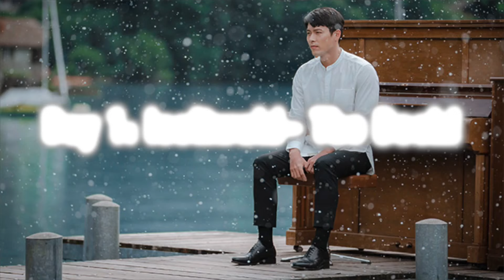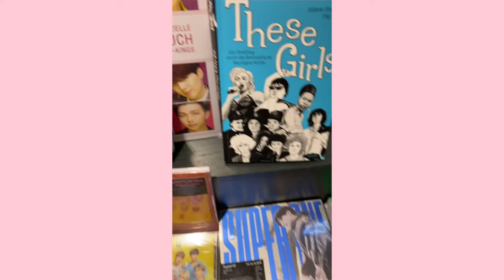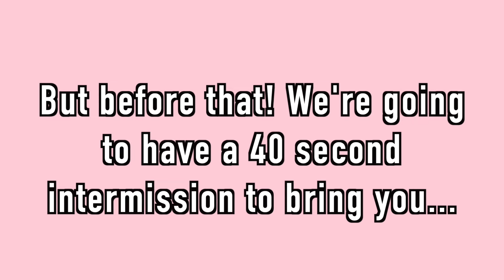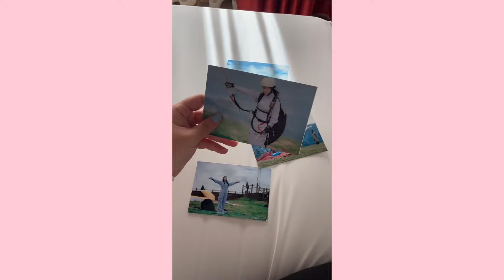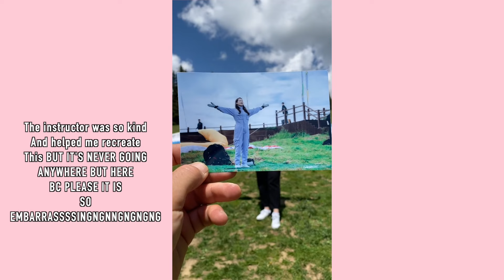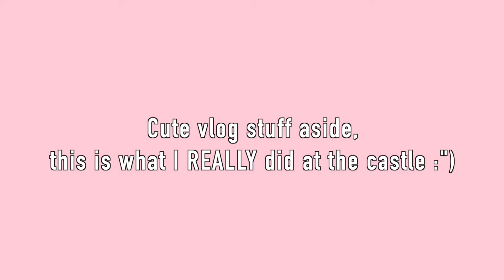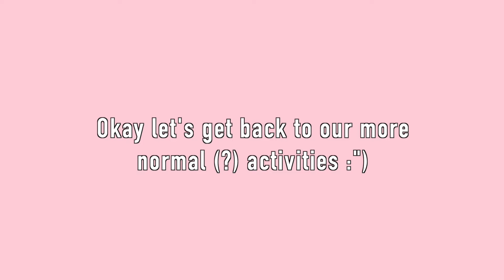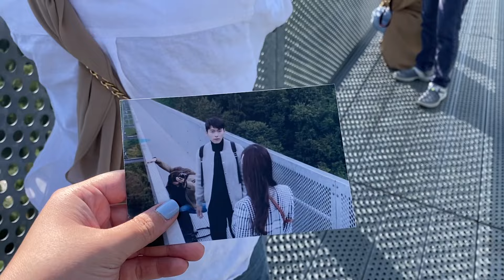Crash Landing On You Korean Drama Location Tour in Switzerland! Part 1 (6+ locations!)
I'M FINALLY BACK ON YOUTUBE! This series took my heart, soul and wallet :") hahahaha. I'm so happy I can bring you guys some new type of content, and just know that behind-the-scenes videos and pictures will be on my Instagram and TikTok! I really hope you guys love the series. There will be 2 parts, and each are 25 minutes!

For the people that miss the reaction videos (I had to stop because the copyright issues were getting crazy), I upload 4 videos weekly on my Patreon, so we can still watch dramas together, there ^^